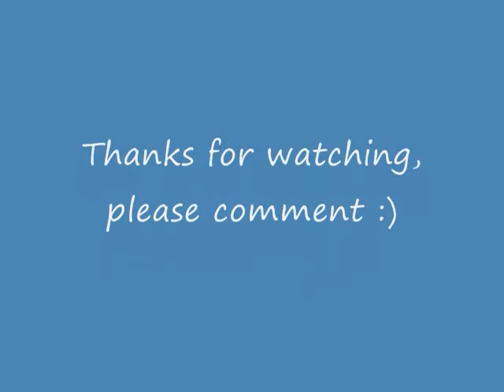Zenyatta (15 for 15)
Zenyatta, now 15 for 15 is so far so great.  I hope you enjoy this video, i just LOVE making videos about Zenyatta, next one might be about Ruffian though.